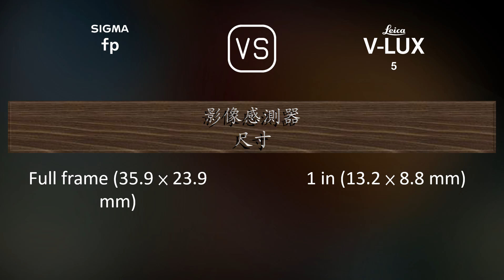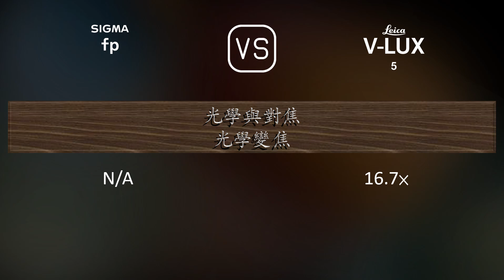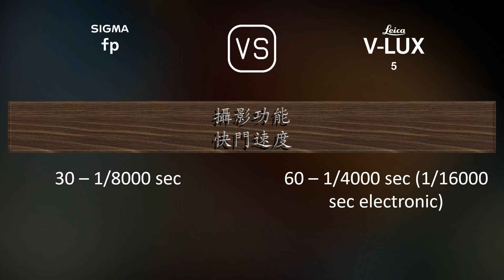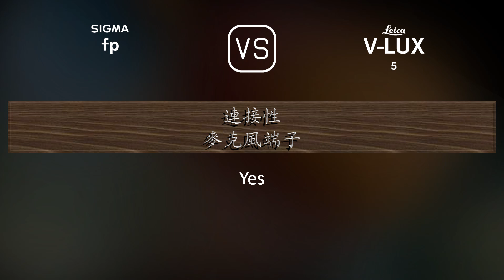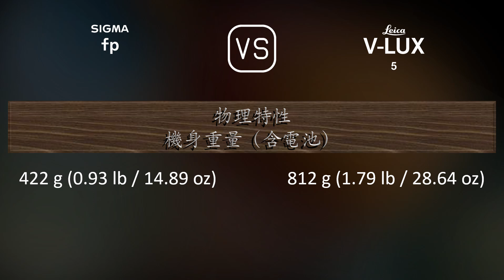Sigma fp 與 Leica V-Lux 5 的規格比較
本片是 Sigma fp 與 Leica V-Lux 5 的功能概述和規格比較 (comparison of specifications)，希望對您有所啟發。感謝您的支持。

00:25 推出
00:33 機身
00:40 影像感測器
01:01 影像
01:16 光學與對焦
01:58 屏幕
02:16 取景器
02:30 攝影功能
03:24 錄像功能
03:38 儲存
03:42 連接性
04:07 物理特性
04:24 雜項